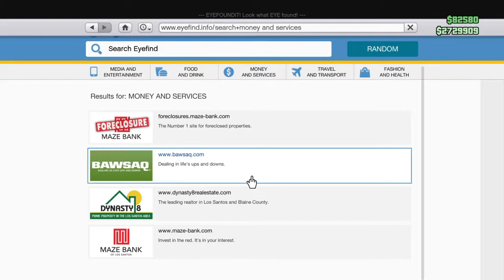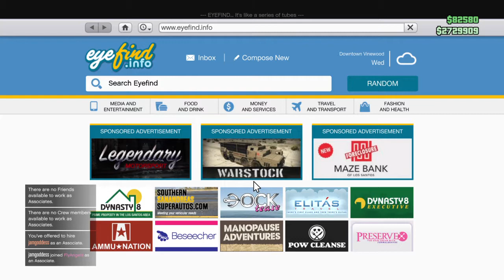Meeting Tony - GTA 5 Online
Seeing Tony gave me me memories of GTA IV: TBOGT. Good Times👌✔💯